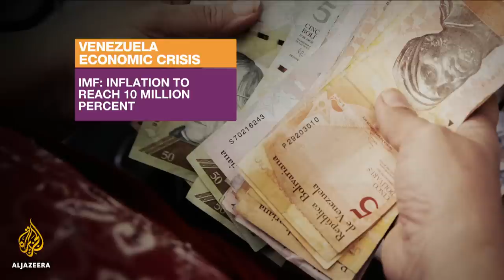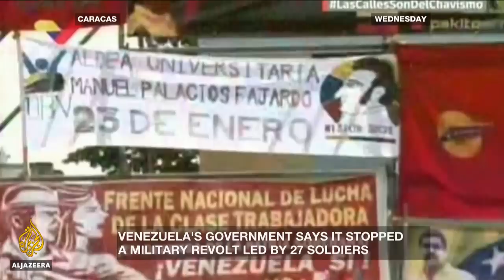🇻🇪 How to solve the political crisis in Venezuela? | Inside Story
After years of turmoil, Venezuela's political crisis has escalated dramatically over the past few days.
The head of the opposition-controlled National Assembly declared himself the interim President after the biggest protests against Nicolas Maduro in two years.
The U-S, Canada and much of Latin America quickly threw their support behind Juan Guaido.
But Maduro says he's not going anywhere, and has ordered U-S diplomats to leave the country by Sunday.
So what will this mean for Venezuela's deep economic and political crisis?

Leopoldo Martinez - Former Venezuelan Congressman and President of The Center for Democracy and Development in the Americas.

Christopher Sabatini - Executive Director of the Think Tank Global Americans and Editor of the news and opinion